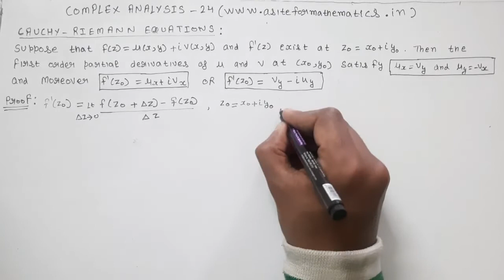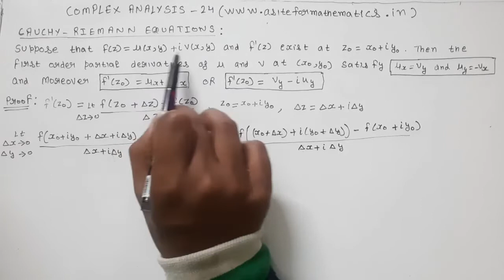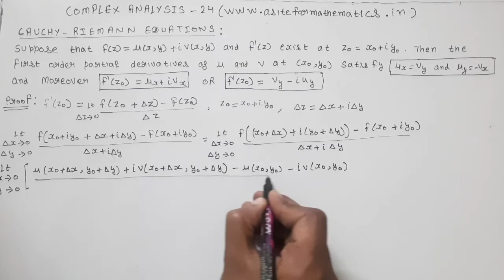Cauchy-Riemann equations | c-r equations | complex analysis| Full proof